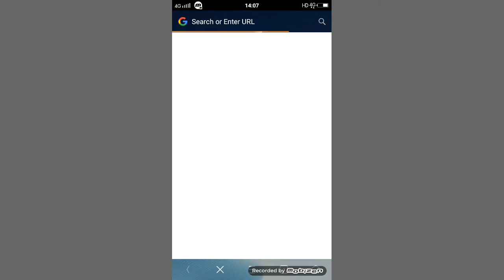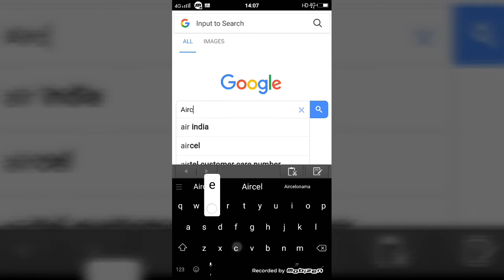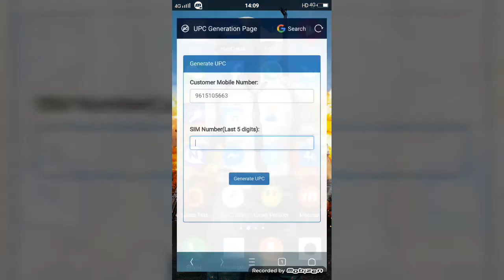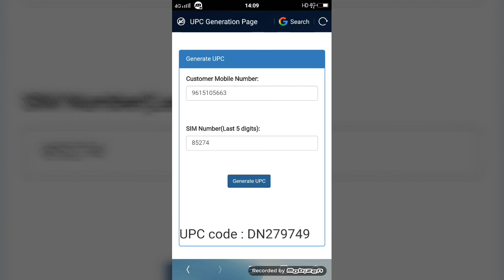Maike Aircel UPC Generate ka'gen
Ia video-o na'simangna mai dake Aircel sim-na UPC Generate ka'a uko skigen, Ia video ko step ge'saba skip ka'gija nipachina mol'molatenga je dakode na'simang name rongtale ui'ina man'gen. Na'simang ia video-o neng'nikanirang ui'i rikgijanirang donggenchim ong'ode comment-o aganata gita man'gen mittela.